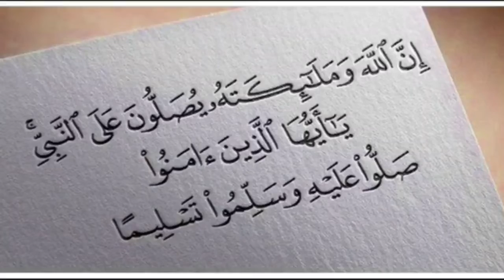هدف اللاعب النصيري في شباك جنوب إفريقيا 🔥🔥🔥